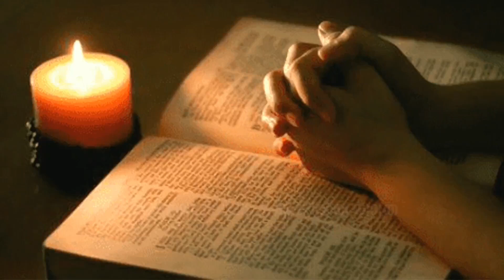അനുഗ്രഹിക്കപ്പെടുവാൻ...To be blessed...#